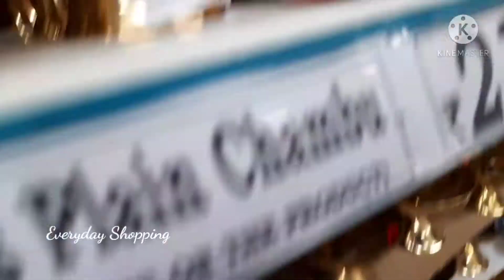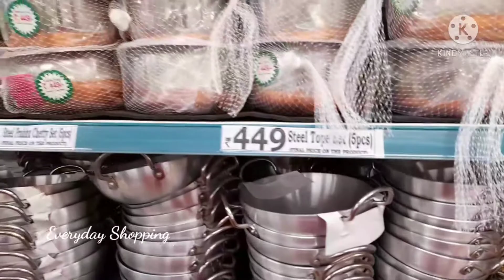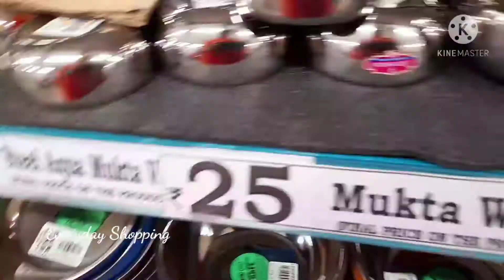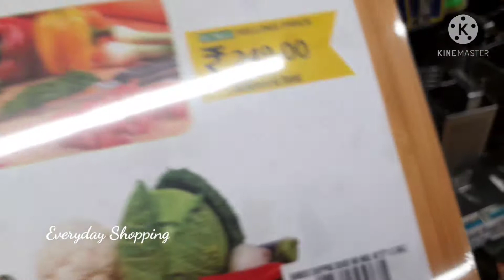D Mart Prices@Discount Prices..అన్ని వస్తువులు డిస్కౌంట్స్ ధరలకేShoppingonline Dmartshopping #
Dmart Shopping@Offer Prices.

ఒక్క వస్తువు కూడా హోల్సేల్ ధరకే ...కొరియర్ సౌకర్యం ఉంది
A-Z ఫాన్సీ షాప్ మహిళలకు ప్రత్యేకంగా..

Cheapest Wholesale Ladies Fancy Store and Onegram Gold Jewellery @Begumbazar.. Hairbands Clips Nailpolishes Low Prices
Big Wholesale Fancy Shop@Hyderabad

Ladies Emporium Fancy Shop Exclusively For Ladies